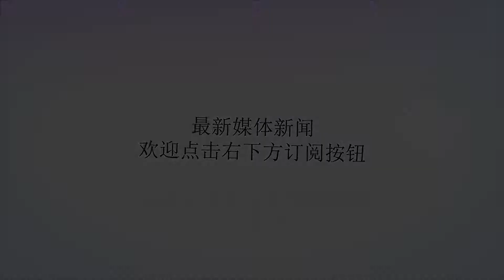洛瑞：和莱昂纳德联系不多，有一年时间认识他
谢谢！今天是媒体开放日，凯尔-洛瑞接受了采访。洛瑞说：“我来这做好我的工作，我一直都会做好准备，我的心态从未改变，努力夺得总冠军。”洛瑞说他和卡瓦伊-莱昂纳德今年夏天联系不多，今早聊了几句，但有一个赛季的时间熟悉彼此。“他现在是我的队友了，我一直和我的队友同生共死。”谈到德马尔-德罗赞被交易，洛瑞说：“我们的关系远比篮球重要，他仍然是我的兄弟。我们昨晚还通话了，他是我场下最好的朋友。”